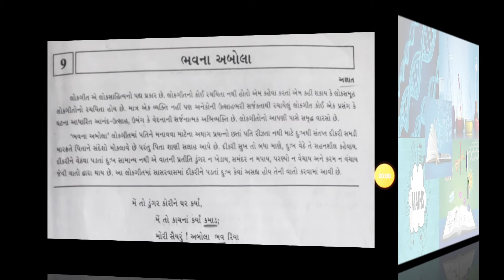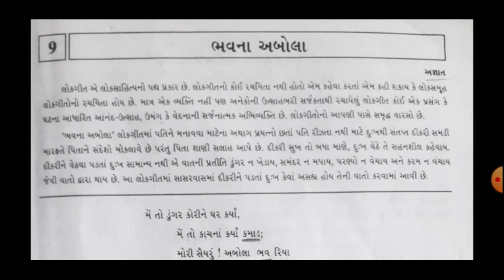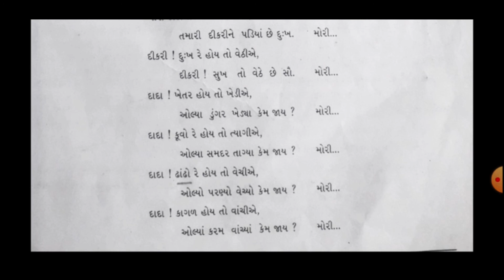STD 12 | COMMERCE | GUJARATI | DAY 5 | TOPIC-LEKHAN VICHARVIKAS લેખન વિચારવિકાસ